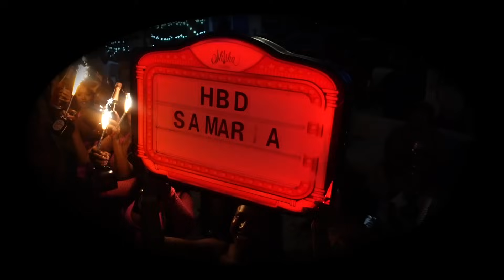Travel Vlog: GIRLS TRIP TO TURKS & CAICOS + Laughs + Girlhood + Swimming + Jetskis + ATV Riding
WE FINALLY MADE IT OUT THE CHAT! Turks and Caicos was so much fun, filled with love, laughter, lots of girlhood and memories. Enjoy ♡